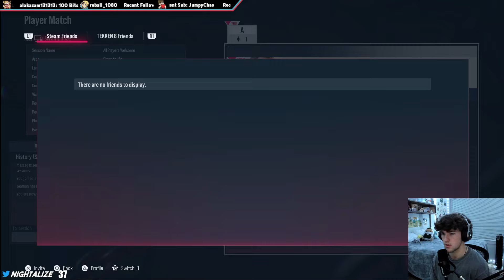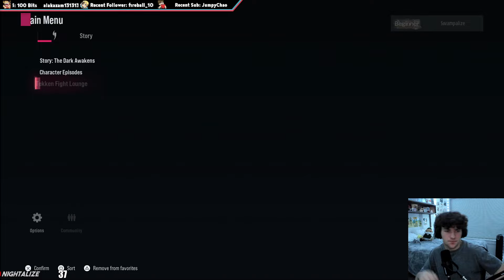I've NEVER played Tekken before. TEKKEN 8 Release Day!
TEKKEN 8 TIME.

Thank you  @BandaiNamcoAmerica  for the copy!